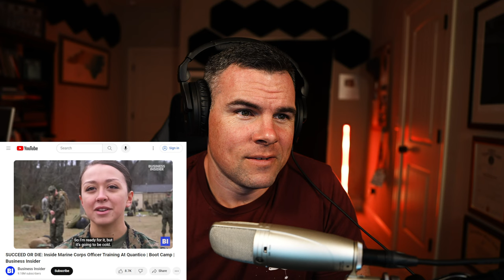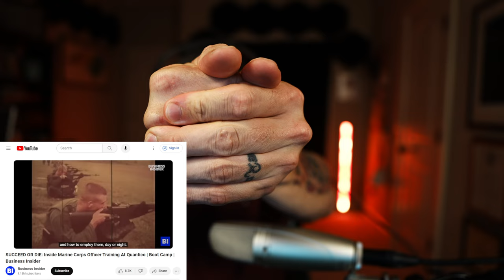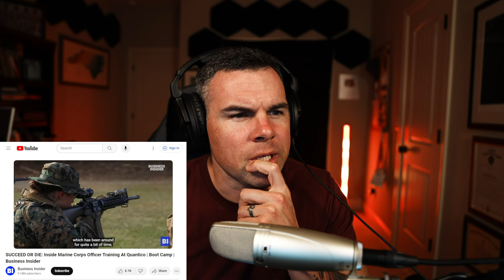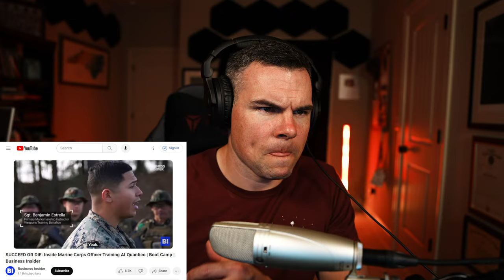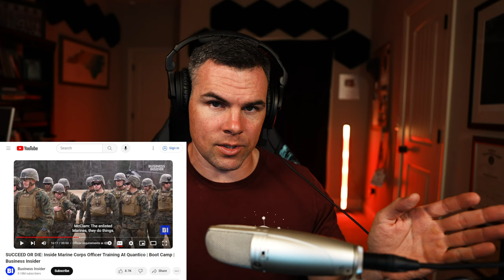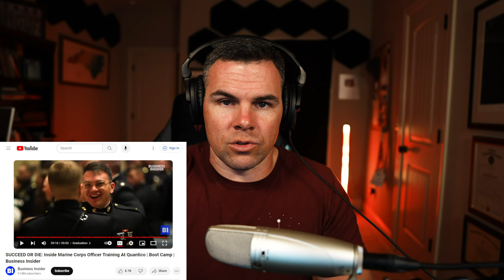Marine Corps Basic Officer Course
The Basic School, also known as Marine Corps Basic Officer Course, is where every Marine Officer has to go prior to the fleet to learn how to be a provisional rifle platoon commander. I went to this course in 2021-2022.